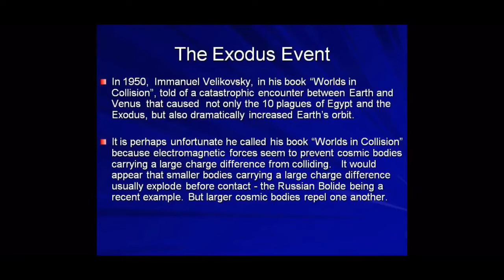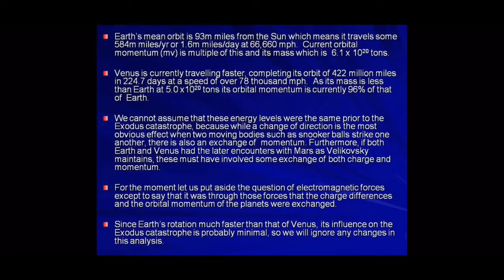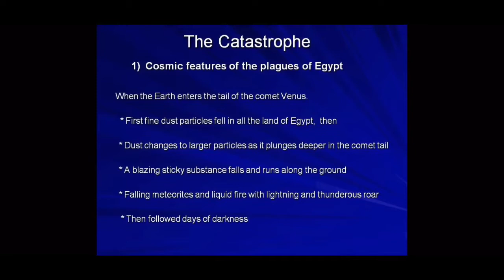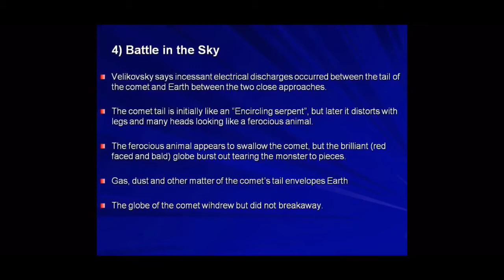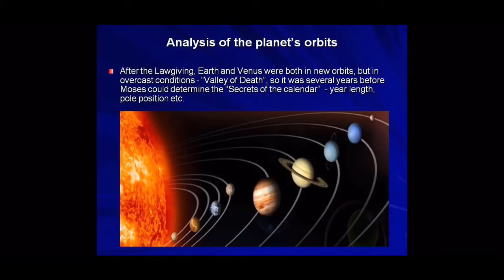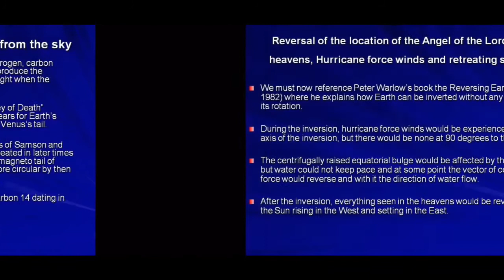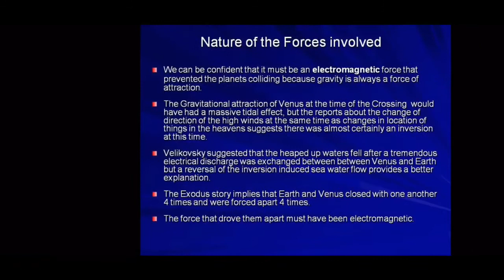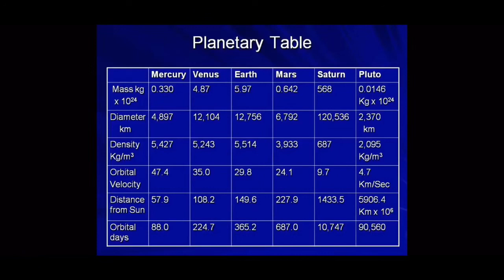Worlds in Collision, The Exodus Event by Peter Fairlie-Clarke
Narrated by Electric Universe Eyes 2020

Original presentation held at SIS (Society for Interplanetary Studies - 2015) - source - Slides Credit to Chris Phillips @ Cigar Shaped Productions. Please go like his original video